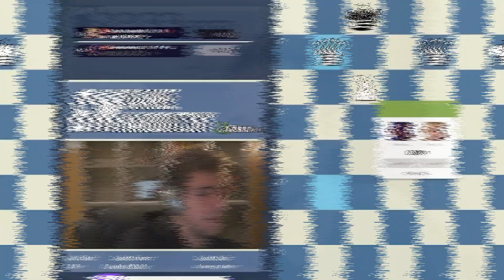Clips that made chess famous!!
Magnus Carlsen Titled Tuesday (8th November, 2023)
Magnus gets completely busted 2900 rated opponent